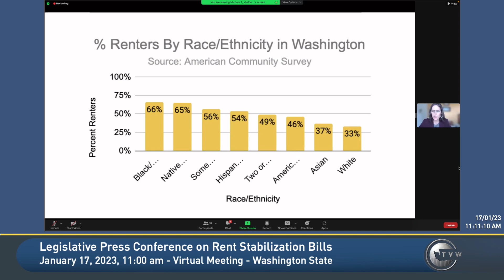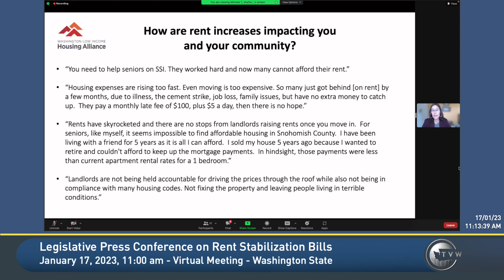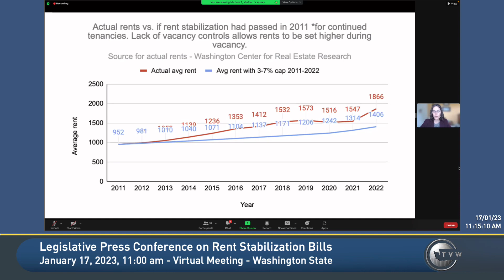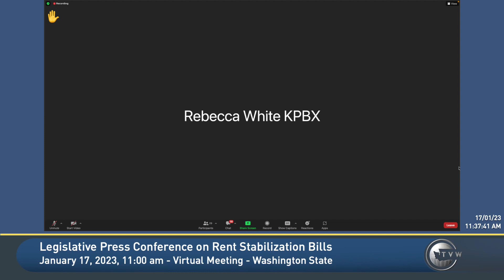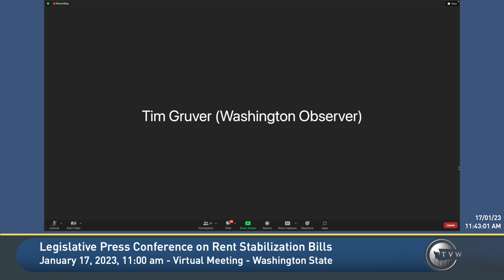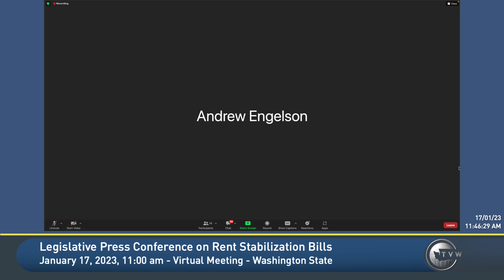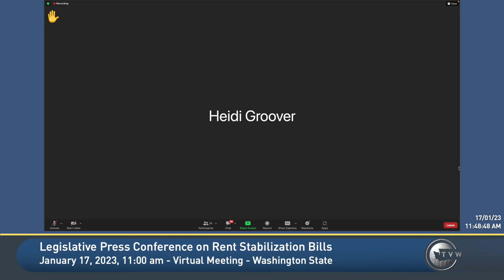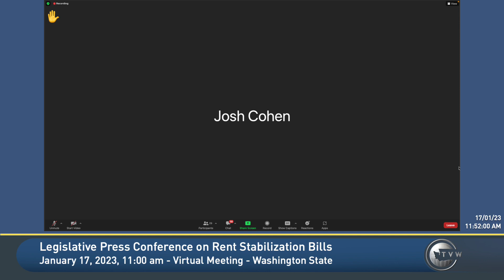Legislative Press Conference on Rent Stabilization Bills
PLEASE SUPPORT THE CONDUIT COVERAGE OF LOCAL POLITICS WITH A DONATION